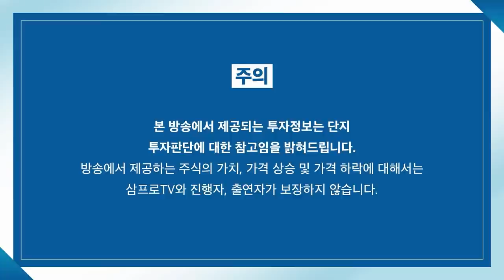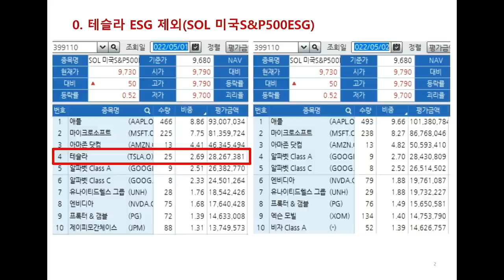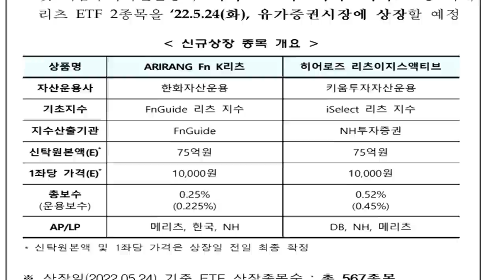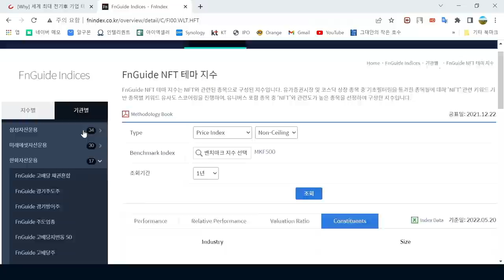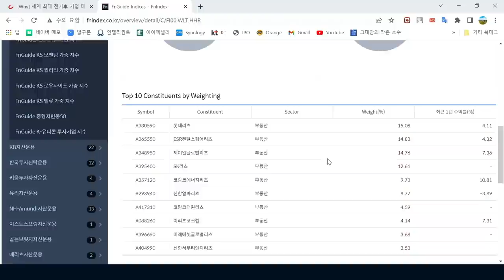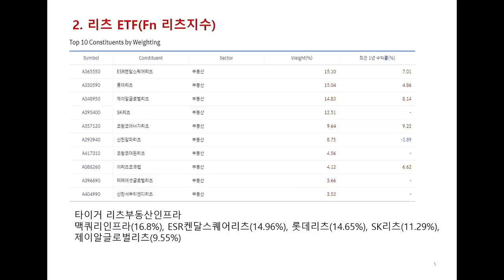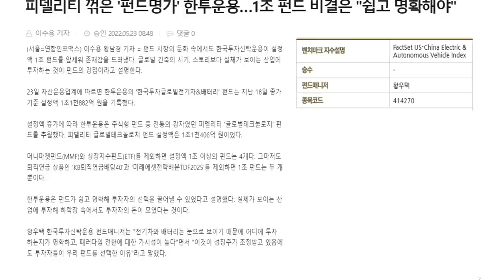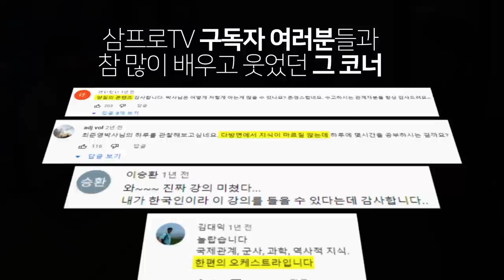[ETF 마켓워치] S&P500 ESG 지수에서 제외된 테슬라.. MSCI도 따라갈까? f.삼성자산운용 최창규 본부장